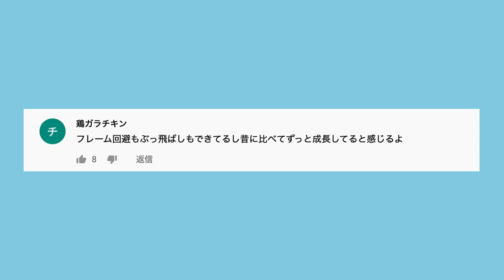【モンハン】杏仁豆腐にアレ入れると美味すぎて飛ぶよ？【ディノバルド】#61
ディノバルド！斬れ味最強な尾っぽがとっても痛いー！！
ちゃんと報酬はもらえたので、次のステップへ♪
（by 後藤真希）

モンスターハンターワールド：アイスボーン